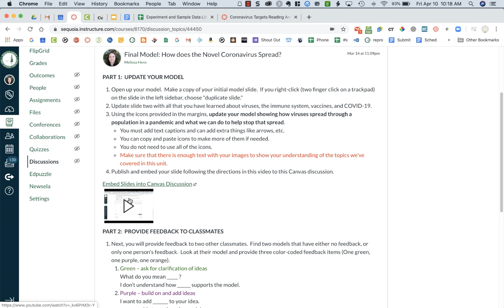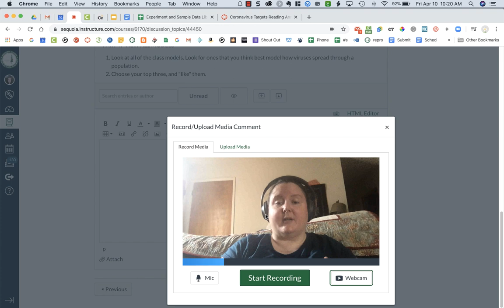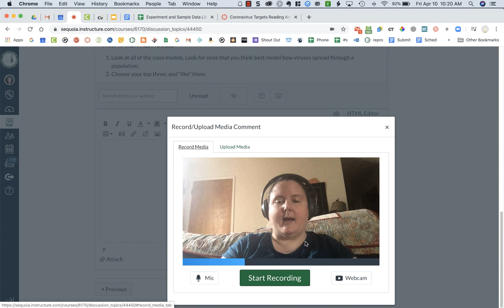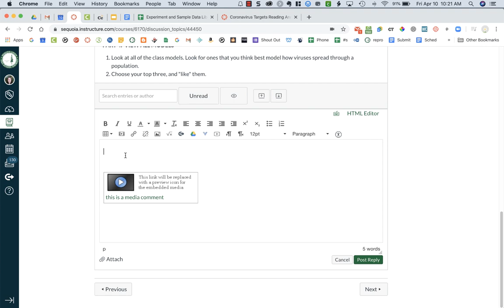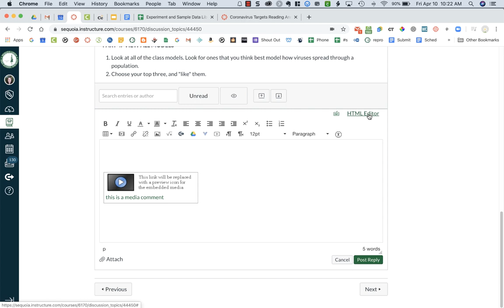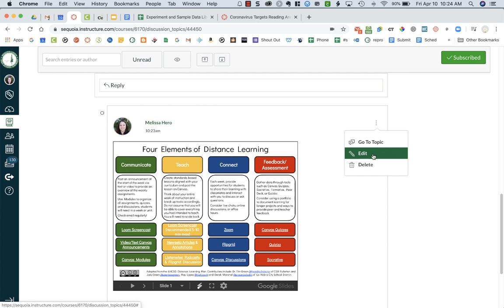Student Canvas Discussions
Instructions for students on how to participate in a Canvas discussion.  Including how to add video for a "video discussion" and embed a Google Slideshow.